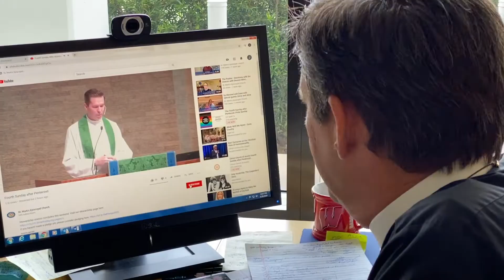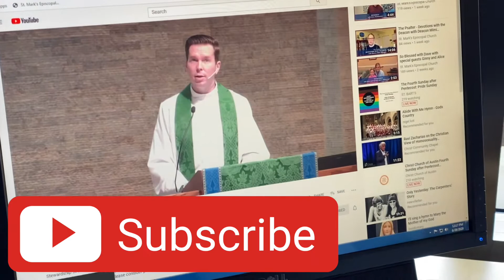The Hope of a Child - Listen. Think. Pray with The Rev. Jim Cook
Coming to you from the beautiful, sunny, Juno beach, Father Cook shares a brief story about a middle schooler who has faith and hope in the days to come, even as she realizes that things are not normal.  Tune in to hear her heartfelt offer to St. Mark’s.